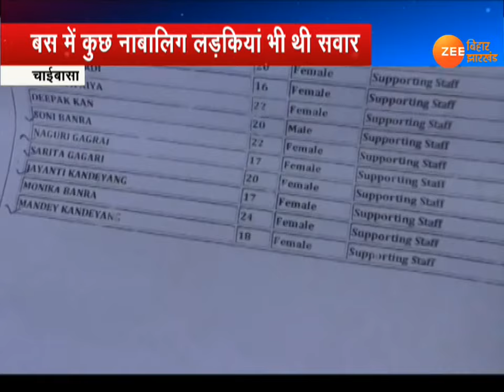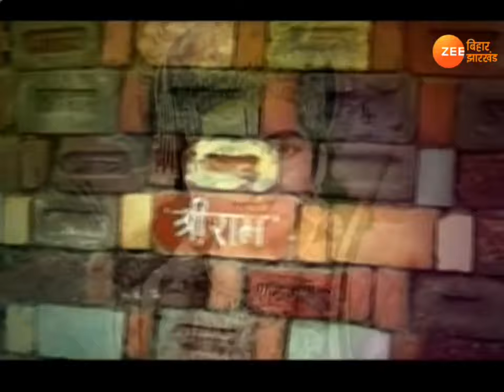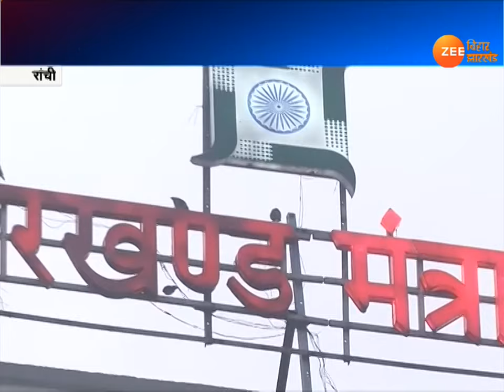Khabar Jharkhand :Today Jharkhand News in Hindi | Latest झारखंड हिंदी न्यूज़ | 31.07.2020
COVID 19 की वजह से इस बार देवघर विश्व प्रसिद्ध श्रावणी मेला नहीं लगा. लेकिन सुप्रीम कोर्ट ने बाबा भक्तों के लिए सुझाव दिए हैं.